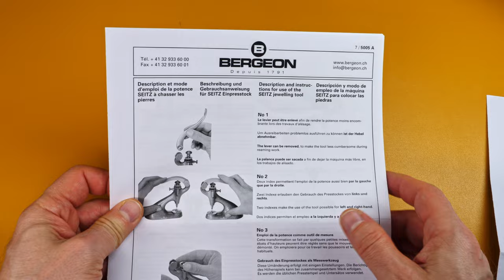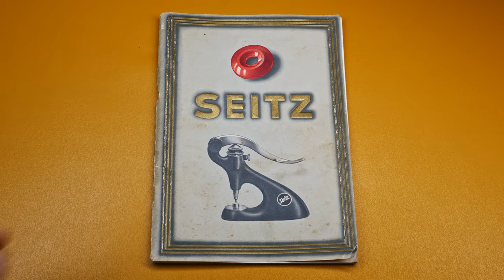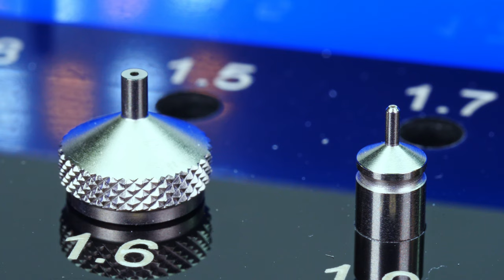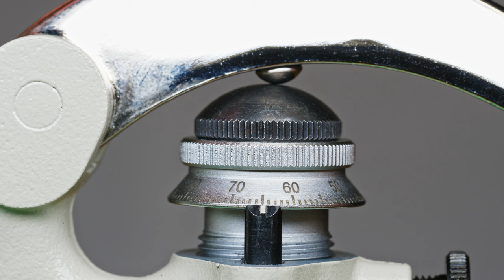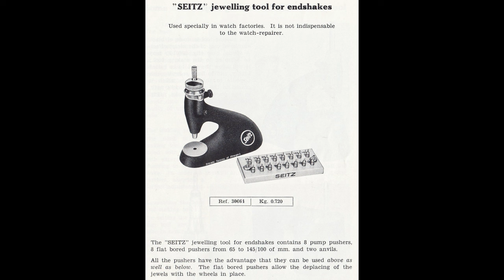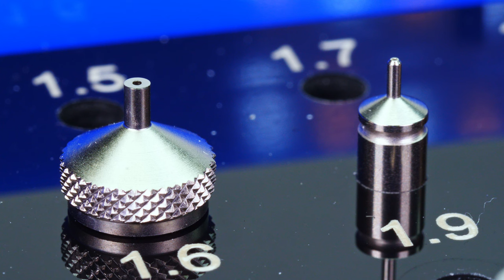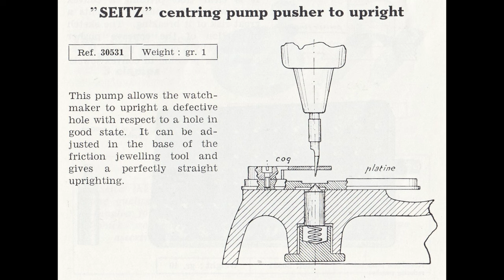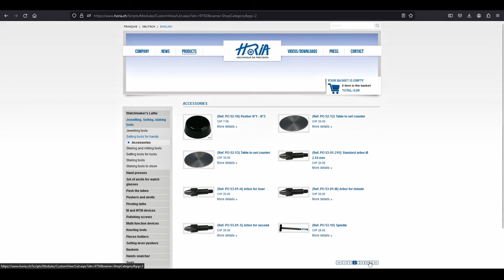Genuine Horia and Seitz by Bergeon jewelling tools - replace watch jewels, incabloc, pallet staff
Horia jewelling tool PO 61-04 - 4mm and Seitz by Bergeon jewelling tool 30300.
Both tools compared, pushers and anvils comparison, measurements, both tools in use, replacing jewels, replacing Incabloc, reaming, hole reducing, hour hand pipe reducing, cannon pinion tightening, pallet staff adjusting, guard pin adjusting and where to buy.

Selection of tools I use:

Suction grip
Tweezers 1
Tweezers 2
Spring bar tool
Dust cover
Automatic oiler
Oil cups
Crystal lift

Selection of my favourite books (hardcover):

The Watch Repairer’s Manual
Practical Watch Repairing
Maintaining and Repairing Mechanical Watches
Complicated Watches and Their Repair
Bench Practices for Watch Repairers

This description contains affiliate links, which means that if you click on one of the links with an asterix (*) and make a purchase from Amazon, I’ll receive a small commission at no extra cost to you.

Leo
Timestamps:
00:00 Overview
04:31 Incabloc anvils advantage
05:28 Anvils comparison
06:11 Pushers comparison
08:10 Why concave pushers?
09:56 Bergeon pallet staff pushers and anvil
10:08 Horia pallet staff pusher and anvil
10:18 Bergeon hole reducing and hour hand pipe reducing pushers
10:40 Bergeon cannon pinion pusher and anvil
10:51 Horia Incabloc pushers and anvils, Horia guard pin pusher and anvil
11:03 Bergeon reamers
11:29 Horia and Bergeon compatibility and measurements
12:12 Pump pushers disassembly
12:42 Removing tool for pushers and reamers
13:00 Horia and a very small jewel
14:31 Bergeon in use and the tool in detail (centre jewel)
18:40 Horia in use (centre jewel)
19:34 Bergeon used like the Horia tool (not quite the same)
20:50 Incabloc - Horia
22:04 Cannon pininon - Bergeon
22:59 Hour hand pipe reducing - Bergeon
23:18 Hole reducing - Bergeon
25:03 Reaming - Bergeon
26:41 Pallet staff adjusting - Horia & Bergeon
29:36 Guard pin - Horia
31:24 Uprighting
32:15 Best source for tools